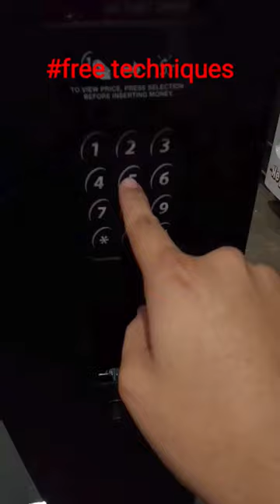vendingmachine free technique#🎃😋🧨